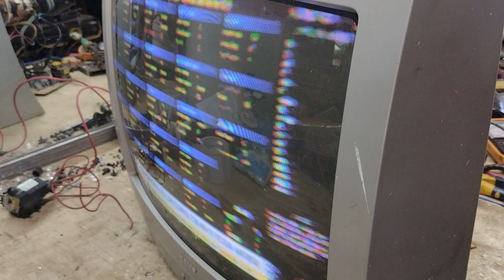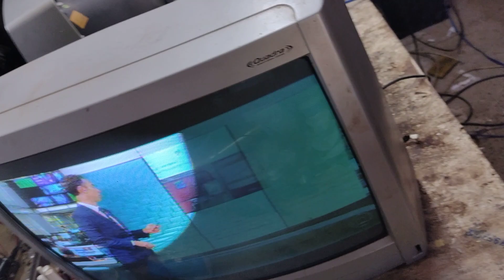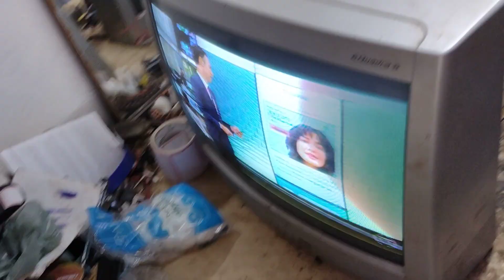TV U 18 Semp Toshiba com imagem escura como consertar imagem avermelhada